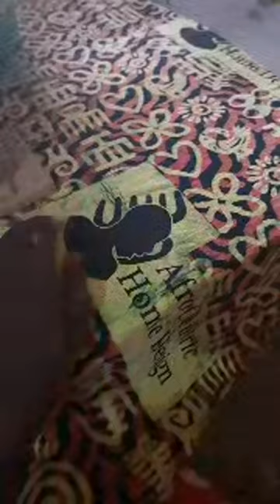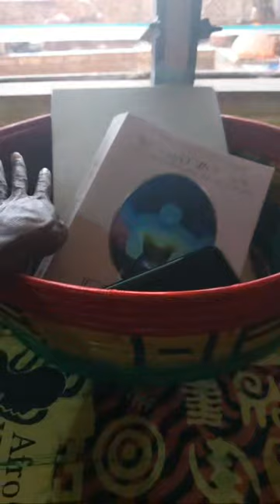Afrocentric Loungewear | My Inner Afrocentric Clothing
Welcome

Welcome

Or

Mailing Address
LisaGoodson
Art Centre
Accra, Ghana 184
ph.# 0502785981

link to Dr. Jewel Pookrum video